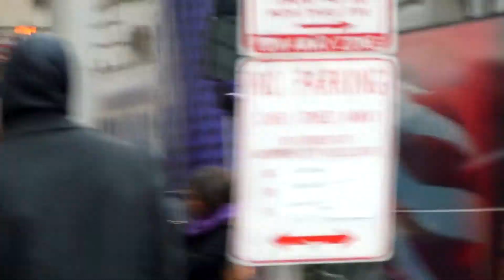Ravens enter Baltimore City Hall for opening ceremonies for Victory Parade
Baltimore Ravens exit buses and enter Baltimore City Hall to start parade